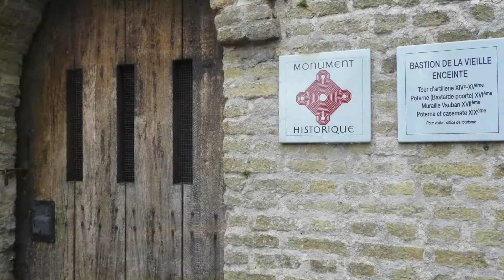Bonne Année 2019 !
C'est avec beaucoup d'enthousiasme et de projets plein la tête que nous vous souhaitons à tous, une très belle année 2019 !! Une année forte, valorisante, riche de sens et de partage !!